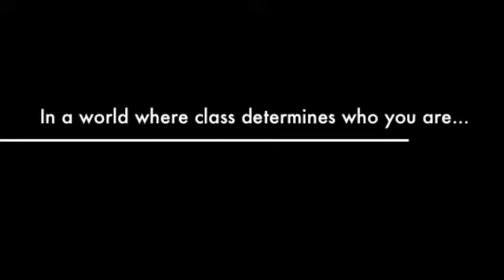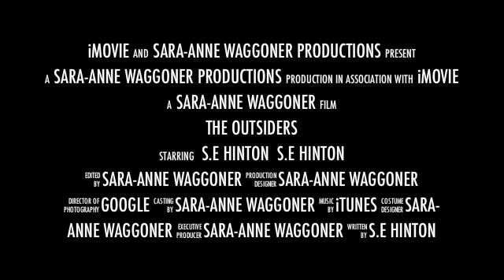The Outsiders Trailer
The outsiders trailer, in my own way.